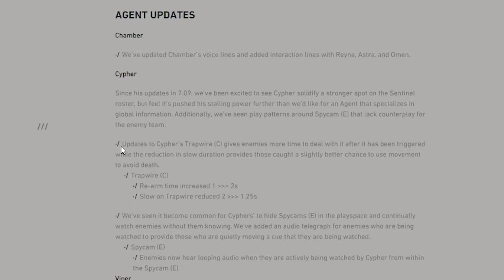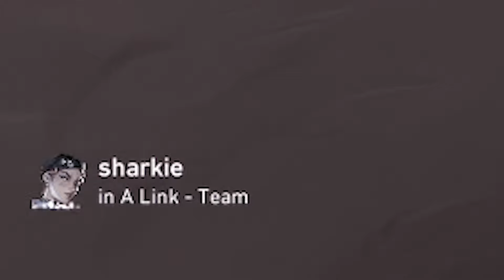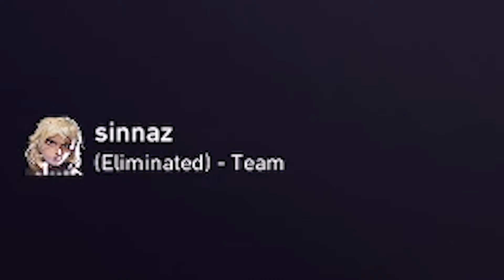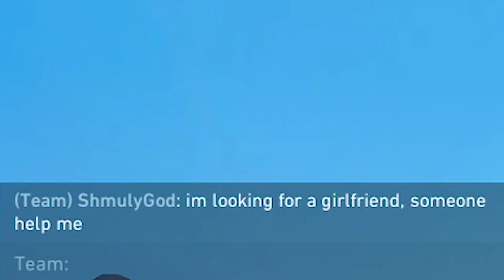I'm already banned in the NEW ACT!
I'm already banned in the new act! Lets go!